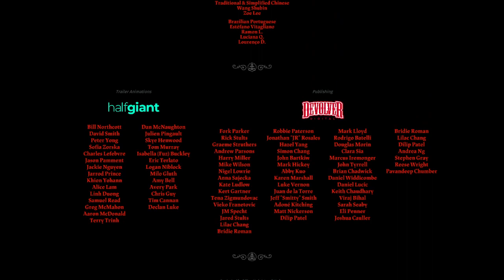Cult of the Lamb - Part 11.2 - Join the Cult Shamura!